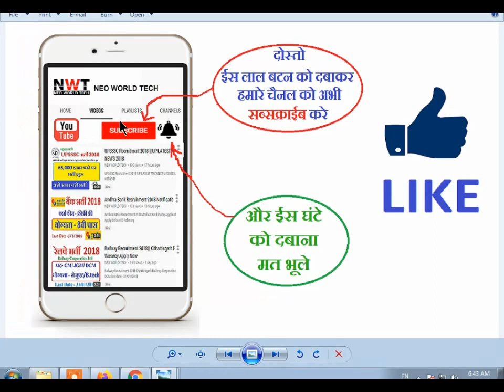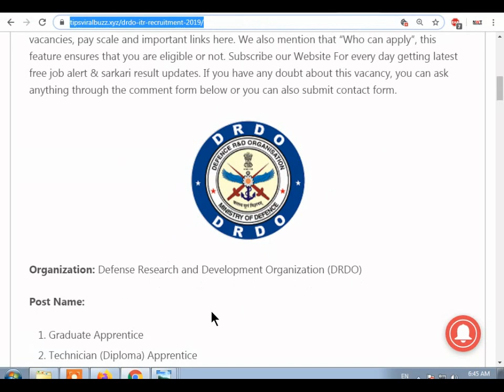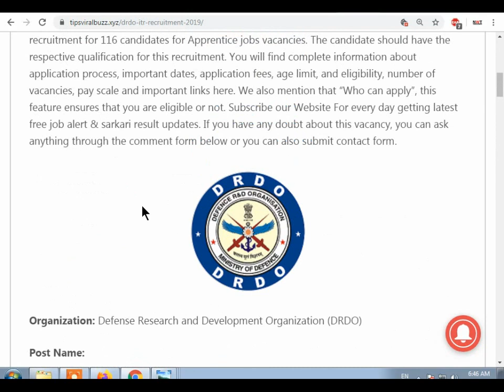DRDO Recruitment 2019 | How to Apply Online for DRDO Jobs | DRDO Vacancy | Defence Jobs